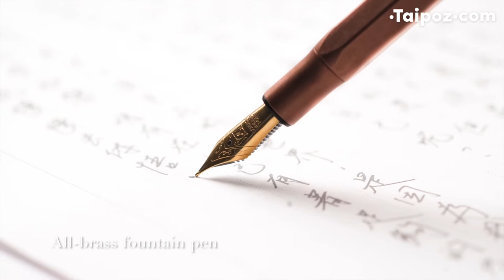Cận cảnh bút máy Ystudio- cây bút được làm từ đồng nguyên khối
• Bút máy Ystudio Portable Brassing là một sản phẩm độc đáo. Thân bút làm từ đồng nguyên khối. Thiết kế bút đề cao sự tối giản, nét thanh lịch, vẻ đẹp vượt thời gian. Đi kèm với chất lượng sản phẩm ở mức cao cấp nên bút có thể sử dụng lâu dài để truyền tới thế hệ sau. Sau một thời gian sử dụng, lớp đồng trên bút sẽ bị oxi hóa, mang tới một câu chuyện về sự trải nghiệm cuộc đời của riêng bạn.
• Trọng lượng bút không chỉ cầm đầm tay mà còn gợi cho chúng ta triết lý về "sức mạnh của ngôn từ", qua đó khuyến khích bạn viết mỗi ngày, cho chính bạn và cả những người bạn yêu quý, để những điều tốt đẹp trong cuộc sống được tiếp tục lan tỏa và truyền đi.
• Nắp bút có lỗ để xỏ dây, đây là thiết kế đặc trưng của Ystudio cho phép bạn có thể mang bút theo bằng cách cột vào túi, balo hoặc đeo lên người tùy theo phong cách. Điểm đặc biệt là sau khi xỏ dây, bút vẫn để vừa trong hộp đựng bút bằng gỗ mapple kèm theo.
• Tất cả được trình bày trong một hộp gỗ cực kỳ sang trọng, lý tưởng làm quà tặng.